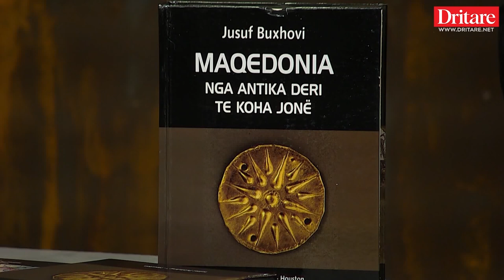Maqedonia ka ngjashmëri më shumë me ilirët se grekët! Flet Jusuf Buxhovi! | Shqip nga Dritan Hila